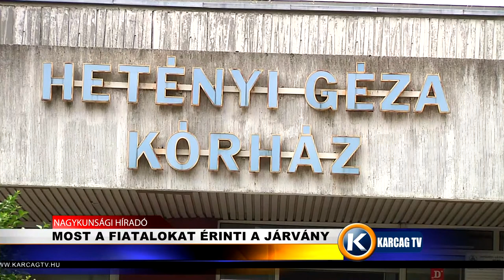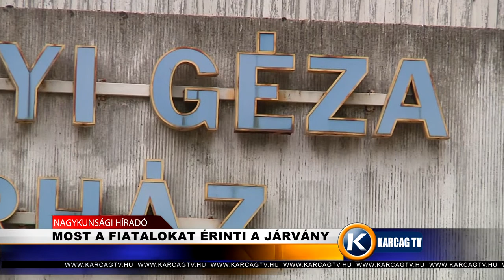Most a fiatalokat érinti a járvány karcagtv